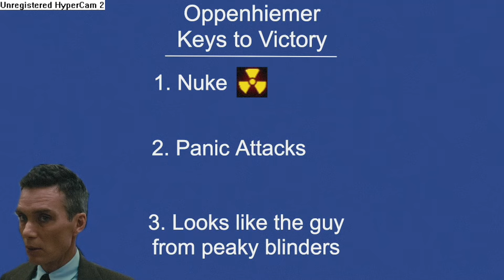Could Shrek beat up Oppenheimer?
Let's be honest folks, everyone has been thinking the same thing ever since these two movies released. Could Shrek beat up Oppie? Could Oppie get the nuke off in time to keep Shrek at bay? Find out that and more in this insane, thrilling showdown between two giants of the movie industry!

The ultimate showdown between two pop culture icons in an epic crossover battle! In this hilarious and action-packed video, Shrek takes on Oppenheimer, the father of the atomic bomb! Prepare for jaw-dropping punches, unexpected twists, and some unforgettable moments as these two characters collide in a showdown of epic proportions. Who will come out on top? Find out now!